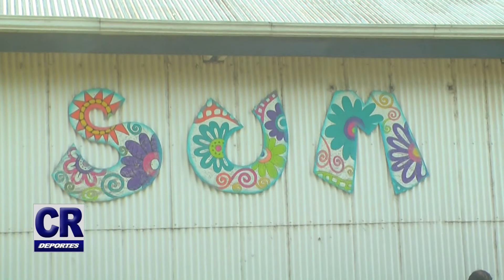Inicio temporada 2021 de la Academia JumpDancers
Inscripciones abiertas para sumarse a la temporada 2021 de la Academia de Danzas Urbanas “JumpDancers”.